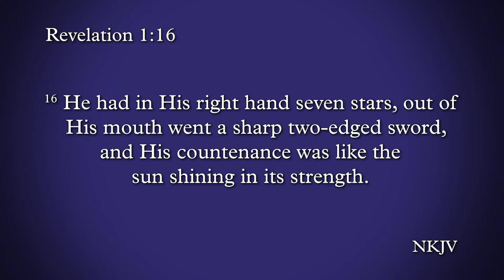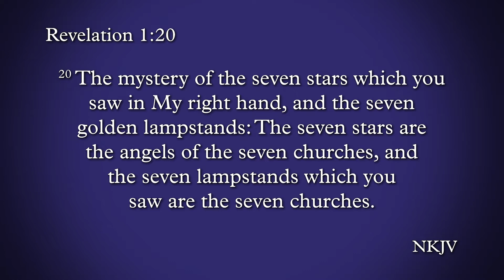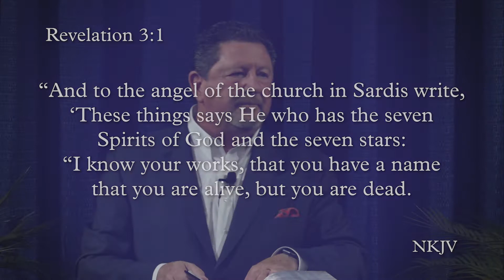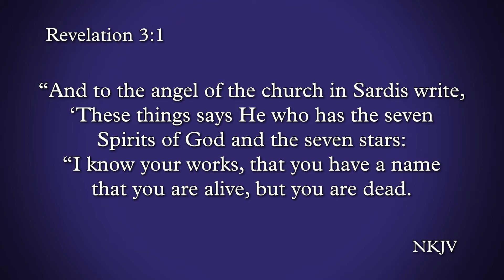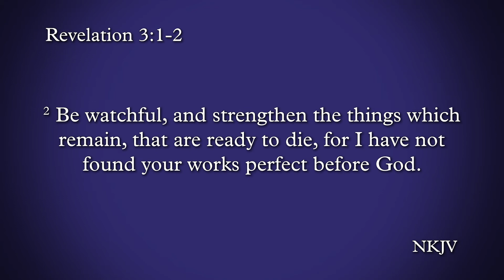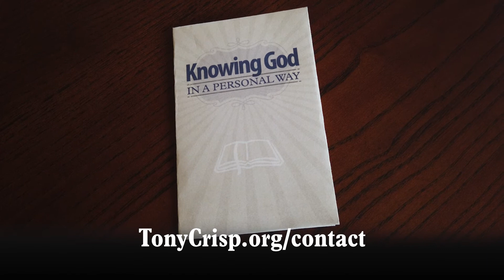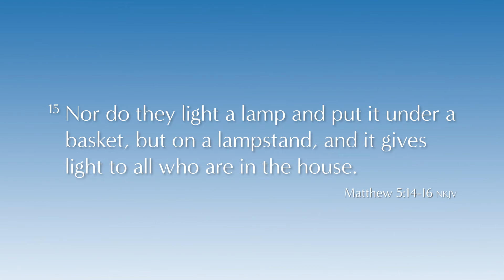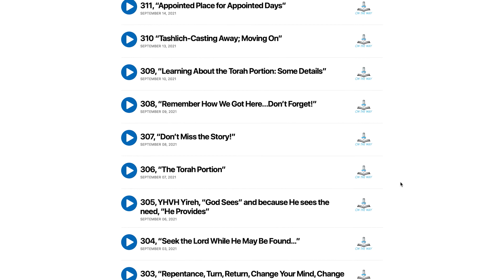Alive but Dead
Sardis, the church in Revelation that did not live up to its potential. Are the churches of today any different?